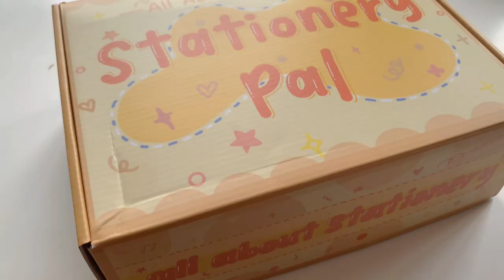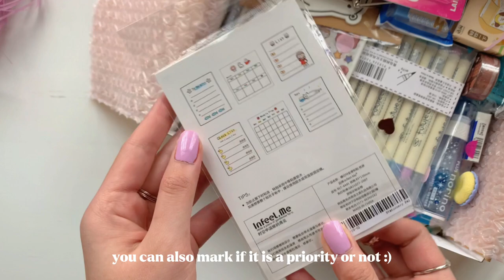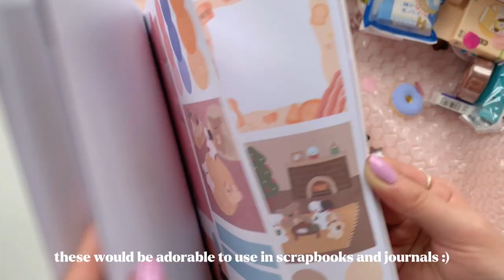a huge stationery haul ft. stationerypal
welcome to one of my first stationery hauls! stationery pal was so kind and sent me this package, hope you all enjoy!

🪩 amazon storefront

note: some of links above may be affiliate links, if you purchase a product or service with the links that I provided above I receive a small commission, however there is no additional charge to you! If you choose to use my links, thank you for supporting me!